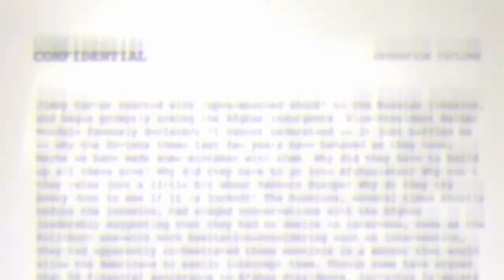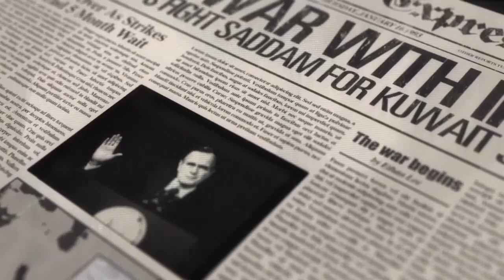Operation Flashpoint:Red River - Campaign Intro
Hello guys, I present you my video from the game Operation Flashpoint:Red River.